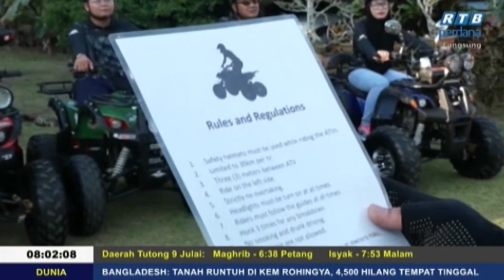Rampai Pagi 9 Julai 2019 Segmen Daerah Tutong